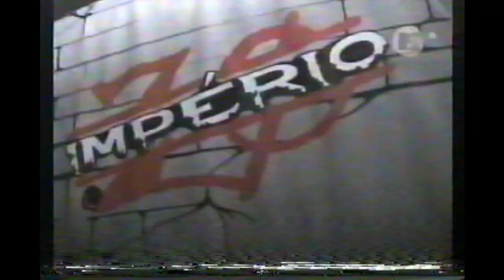Império Z/O - "Na Corte do Diabo"